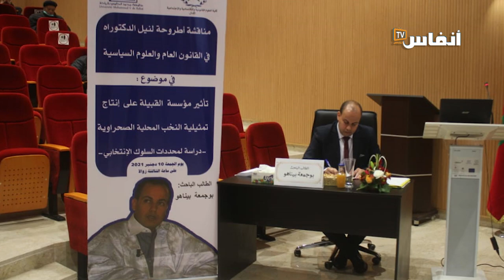الدكتور بيناهو: الأحزاب في الصحراء تلبس لباس القبيلة وهكذا يتم إنتاج النخب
يعد موضوع القبيلة من المواضيع التي تحظى باهتمام كبير لدى علماء السياسة خاصة عند ربطها بموضوع النخب والمشاركة السياسية, ولعل السلوك الانتخابي باعتباره كأداة للاختيار السياسي يعد  أبرز مجال يكشف عن درجة وحجم المشاركة السياسية في كل مجتمع فنتائج الاستحقاقات توضح مدى نضج المواطنين وقدرتهم السياسية على استيعاب وفهم التوجهات والبرامج الحزبية المعروضة عليهم قصد التصويت عليها، وبالتالي يتمكنوا من اختيار أمثل لممثليهم في المؤسسات المنتخبة.
إشكالية الموضوع :
إلى أي حد يمكن لمؤسسة القبيلة في علاقتها بما هو سياسي التأثير في عملية إنتاج النخب المحلية الصحراوية وماهي
 تجليات هذا التأثير؟

# أخبار_عاجلة